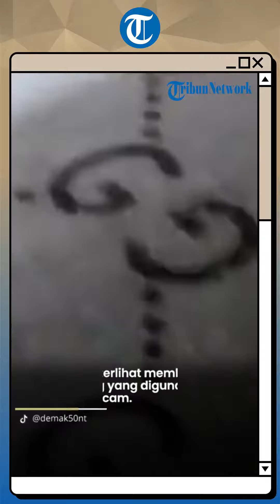Kesal Ditanyai soal Bantuan Beras, Kades di Tapanuli Tengah Ini Ancam Warganya Pakai Parang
TRIBUN-VIDEO.COM - Seorang kepala desa di Tapanuli Tengah ancam warganya menggunakan parang.

Pasalnya pria tersebut kesal saat ditanyai tentang bantuan beras.

Lantas aksinya pun menjadi viral, usai diunggah salah seorang warga di akun TikTok @demak50ntampubolon, pada Selasa (5/12/2023).

Pengunggah menulis bahwa pria itu tidak senang saat warganya bertanya soal bantuan beras dari pemerintah.

Dalam video tersebut, tampak kepala desa mengenakan kaos hitam dan celana jeans saat mendatangi rumah warga.

Kades itu pun terlihat membawa sebilah parang yang digunakan untuk mengancam.

Ia pun terdengar sedang berdebat dengan seorang wanita yang merekam kejadian itu.

Wanita tersebut bertanya mengapa dirinya tidak kebagian beras seperti warga lain.

Namun bukannya menjawab dengan baik, pria berkepala plontos itu malah kesal.

Bahkan oknum kades tersebut tak terima dirinya direkam.

Pria tersebut juga mencoba mengambil ponsel perekam hingga mengancamnya.

Kades tersebut mengancam akan memutus bantuan PKH wanita itu.

Hingga kini, belum diketahui secara pasti kapan terjadinya insiden itu.

Tetapi salah satu netizen yang berkomentar di video itu berkata masalah tersebut sudah selesai dan berakhir damai.

PENULIS: Kartika Adi Maharani
VP : Safitri
SUMBER: